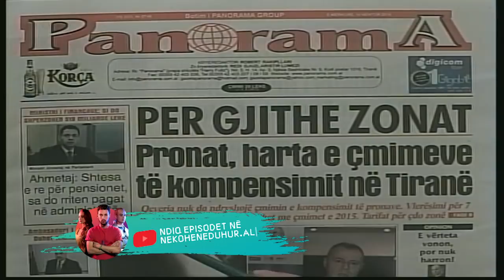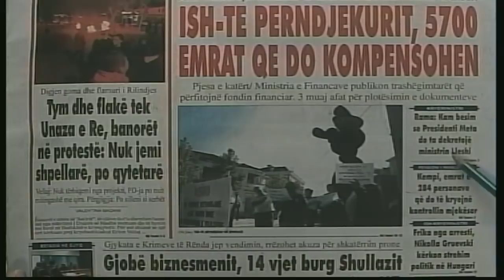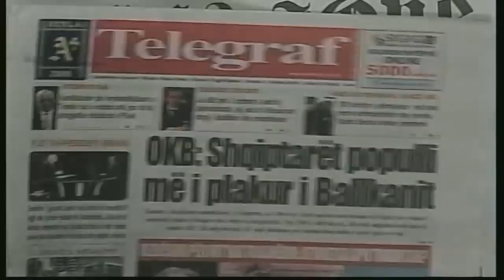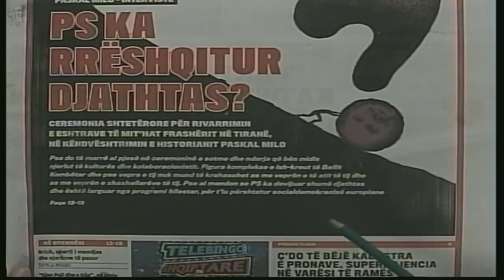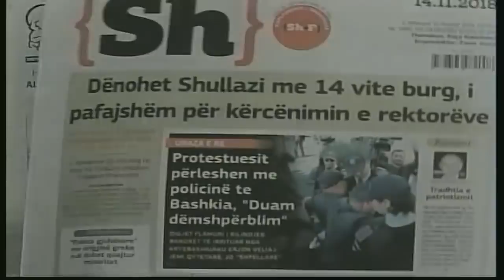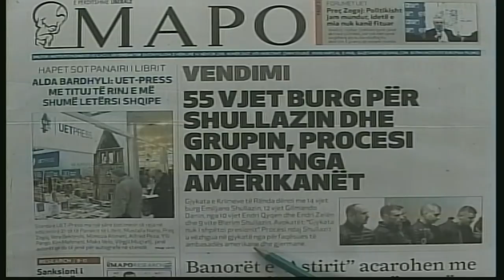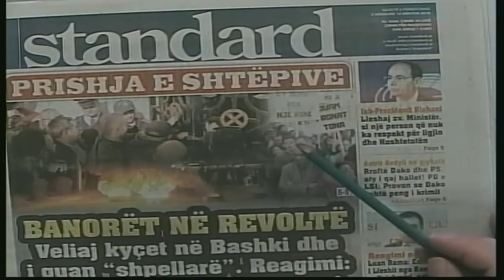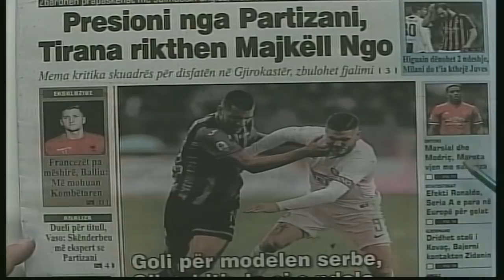14 nentor, 2018 "Shtypi i dites" në News24 - "Koha për t'u zgjuar" nga Bashkim Hoxha